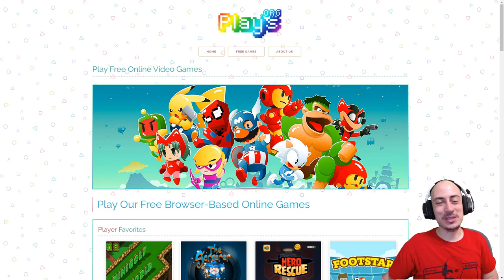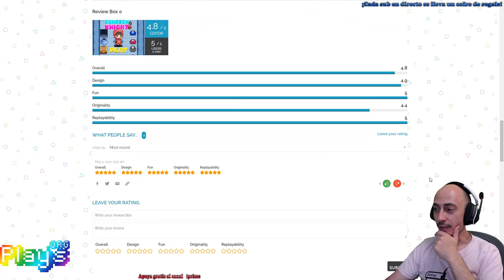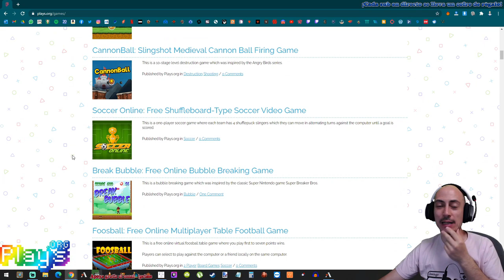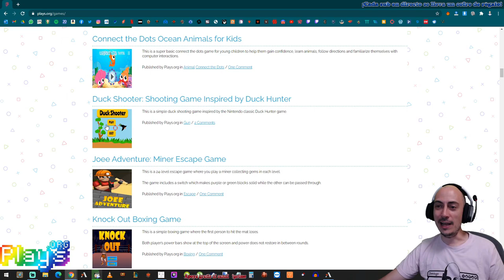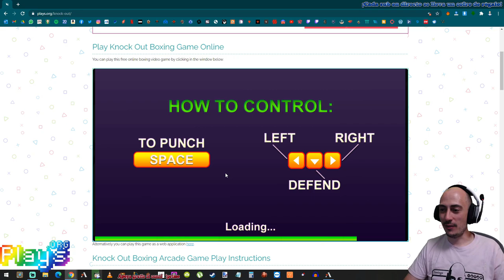Juegos clásicos, gratis y sin descargas: PLAYS.ORG